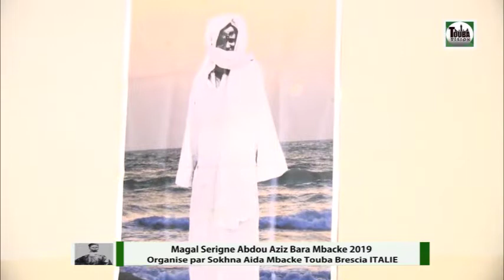Thiante S Abdou Aziz Bara Mbacké Brescia Italie par Sokhna Aida Mbacké 2 7